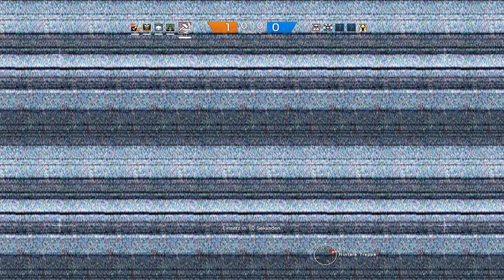Let's Play Rainbow Six: Siege #111 - Hör mal, wer da hämmert